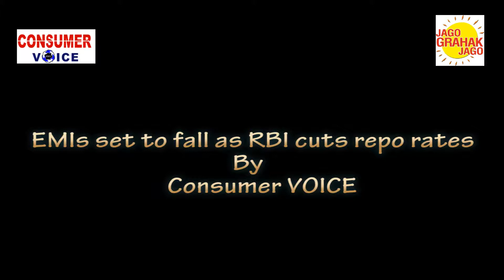EMIs set to fall as RBI cuts repo rates By Consumer VOICE